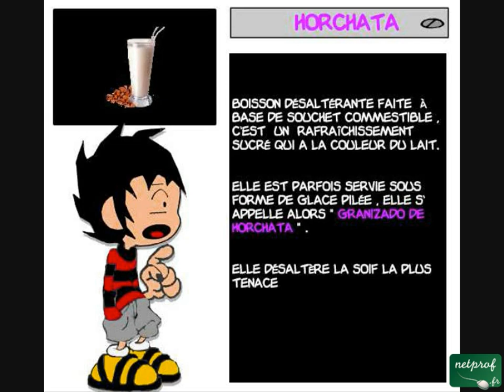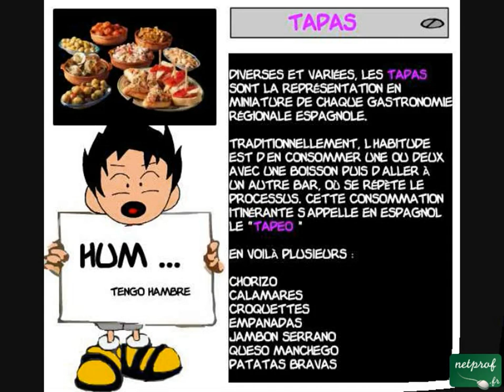Espagnol-Leçon6-Les repas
Cours netprof.fr de Espagnol / Initiation
Prof : Wilfried